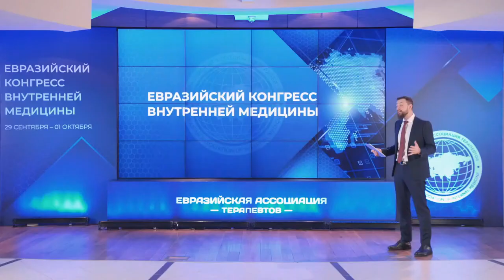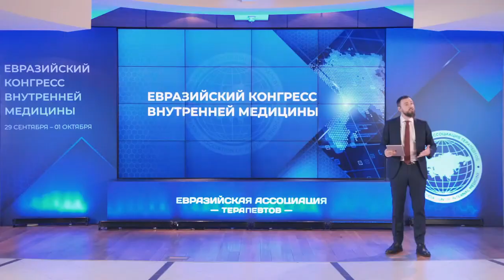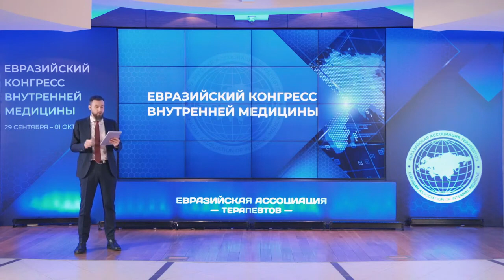Евразийский Конгресс Внутренней Медицины - Подведение итогов